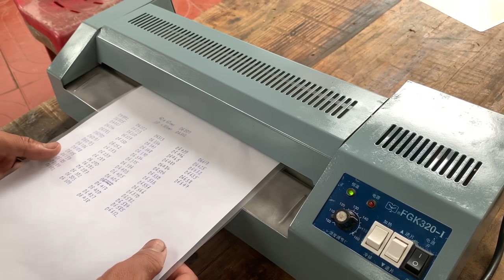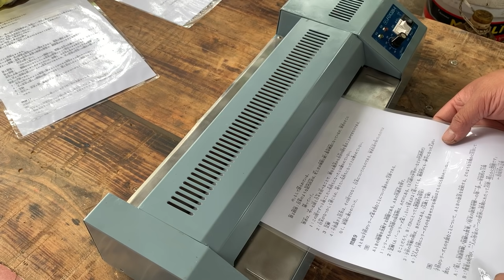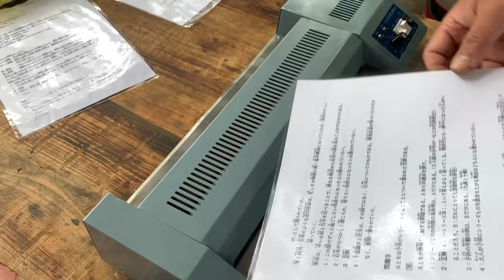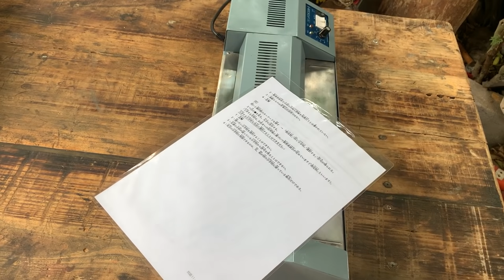Restoration Rusty plastic laminator | Restoring old paper laminator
-I hope you find something useful and enjoy this movie! I am pleased with your feedback, advice and suggestions for improvement. !!! sorry for the mistake if i made this restoration !!! thank you very much for me